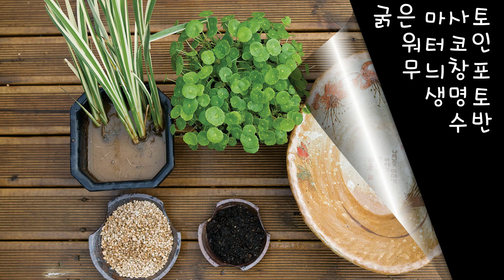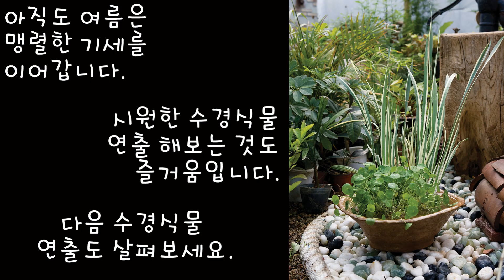수반에 시원한 수경식물 심기 무늬창포 워터코인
수반에 시원한 수경식물심기를 해보았습니다.
식물은 무늬창포와 워터코인입니다.
세세한 설명은 다음 아래를 참조하시면 됩니다.

1 준비하기

무뉘창포,워터코인,수반,생명토,굵은 마사토를 준비한다. 마사토는 물에 휑구어 표면에 묻은 흙먼지를 떨어내야 물이 쉬 흐려지지 않는다.

2 뿌리 씻기

무뉘창포와 워터코인을 포트에서 꺼낸 다음 물로 뿌리를 씻는다. 휑군다는 기분으로 가볍게 씻어 흙을 어느정도 남겨두는 편이 키우기에 좋다.

3 생명토 깔기

수반 바닥에 생명토를 얇게 깐다. 생명토는 식물의 원활한 활착과 성장을 위해 넣는 것으로, 수반바닥이 덮일정도로만 얇게 깔면 된다.

4 무뉘창포 자리 잡기

수반 한쪽에 무늬창포를 배치한다. 키큰포기가 뒤로 가도록, 잎의 뒷면이 바깥으로 가도록, 전체 모양을 생각하며 자리를 잡는다.

5 생명토 붙이기

무늬창포 포기와 뿌리 사이사이를 생명토로 채운다. 뿌리가 드러나지 않도록 살짝 감싼다는 기분으로 생명토를 조금씩 덧붙이면 된다.

6 마사토 채우기

물에 깨끗이 씻은 마사토를 수반 높이의 3분의 2까지 채우고 손으로 꼭꼭 눌러 무뉘창포가 제대로 선 상태로 심기게 한다.

7 워터코인 심기

무늬창포 옆에 워터코인을 심는다. 워터코인은 키가 작기 때문에 이처럼 마사토위에 심어야 수반과 높이를 맞출 수 있다.

8 마무리하기

빈공간을 마사토로 채우고 정돈한다.

9 물 채우기

물이 수반 밖으로 넘치도록 천천히 부어 부유물이 물과 함께 바깥으로 흘러내리게 한다. 평소 물갈이도 이 같은 방법으로 한다.

100명 구독자 달성하였습니다.
고맙습니다.
혁신적이거나 아직 특별하게 발전하진 않아도 점점 자료가 나아지겠습니다.
앞으로도 지지해주시길 바랍니다.

100명구독자님 감사합니다.